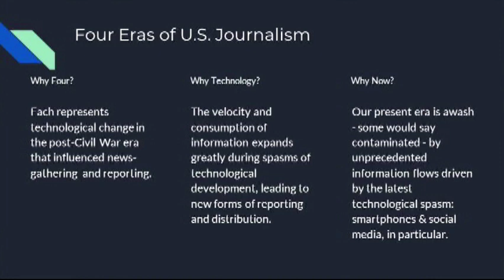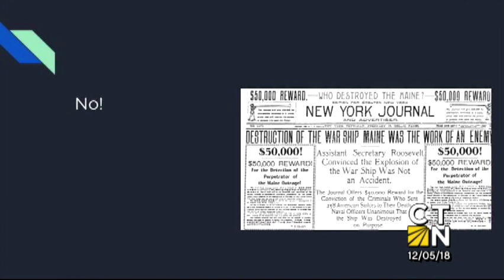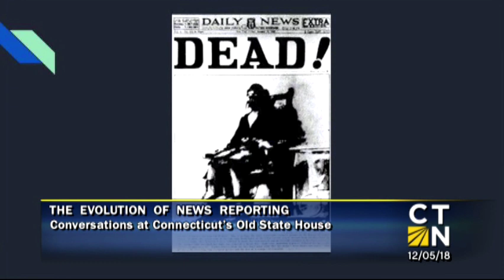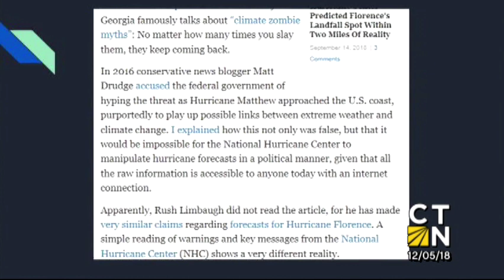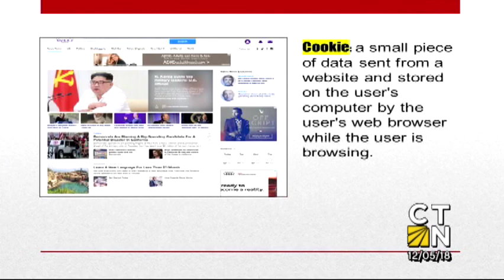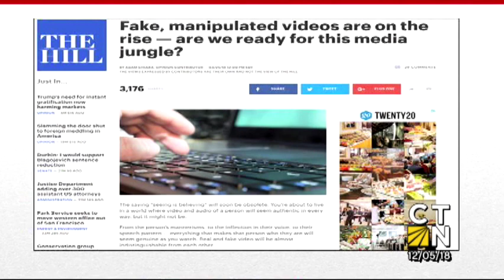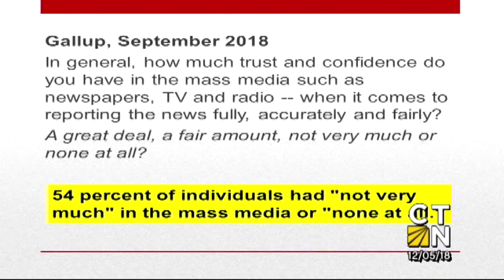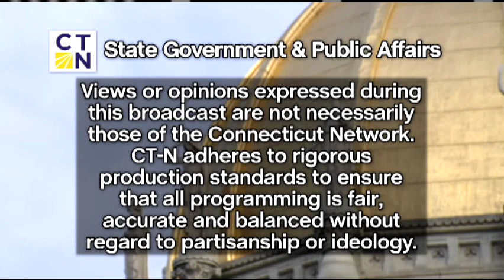Conversations at Noon: Navigating the News - Past & Present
Moderated by Diane Smith
Speakers:
Dr. Barry O’Connell (James E. Ostendarp Professor of English, Emeritus, Amherst College)
Richard Hanley (Associate Professor of Journalism, Quinnipiac University)
Adam Chaira (Assistant Professor of Communications, University of Hartford)

Enjoy a special, two-hour Conversation at Noon at Connecticut’s Old State House exploring bias in reporting and strategies for navigating the news today. Dr. Barry O’Connell, a retired professor from Amherst College, will examine how Native American activist, William Apes(s), viewed the varying newspaper accounts of the same event: the Mashpee Revolution of 1833-34. Richard Hanley, Professor of Journalism at Quinnipiac University, will speak on the evolution of news reporting over the past few decades and Adam Chiara, Assistant Professor of Communications at the University of Hartford, will explore how today’s online media ecosystem works. Following each speaker’s presentation, Emmy award winning journalist, Diane Smith, will moderate a panel discussion.

Connecticut Humanities, a non-profit affiliate of the National Endowment for the Humanities, provides opportunities to explore the history, literature and the vibrant culture that make our state, cities and towns attractive places to live and work. Learn more by visiting cthumanities.org. This program is part of CTH’s year-long exploration, “Fake News is it Real? Journalism in the Age of Social Media,” and the “Democracy and the Informed Citizen” Initiative, administered by the Federation of State Humanities Councils. The initiative seeks to deepen the public’s knowledge and appreciation of the vital connections between democracy, the humanities, journalism, and an informed citizenry.  We thank The Andrew W. Mellon Foundation for their generous support of this initiative and the Pulitzer Prizes for their partnership.